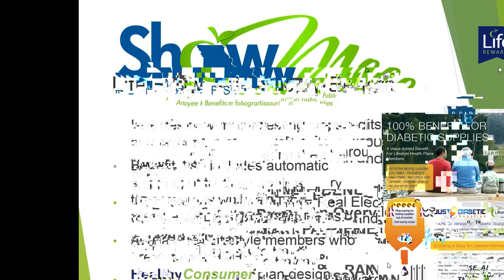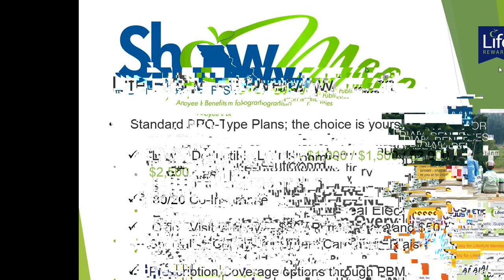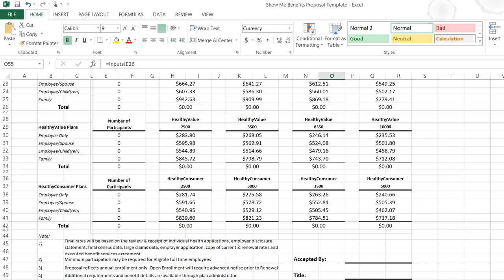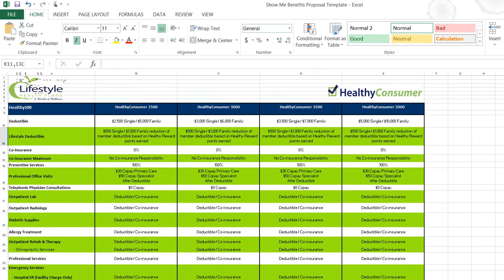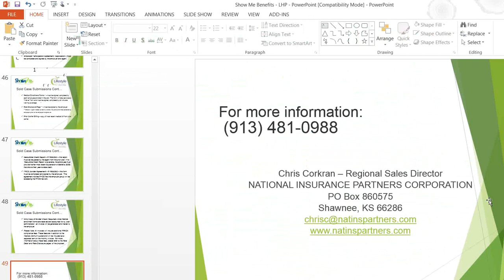Show Me Benefis Webinar - 9/16/14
Description of the Show Me Benefits program